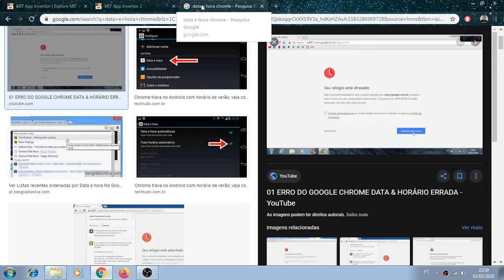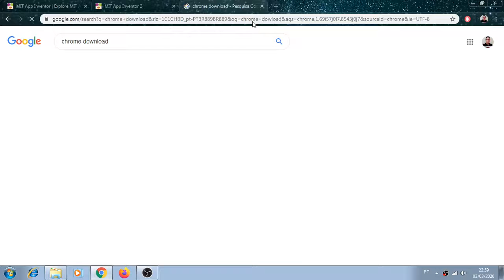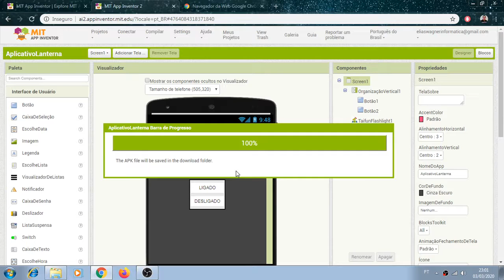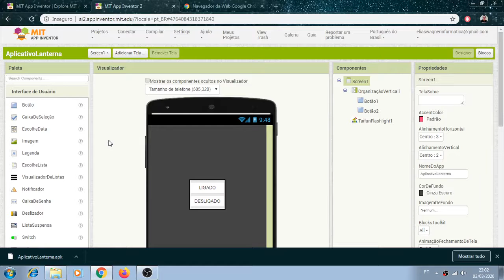Meu aplicativo não baixa o que fazer?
Duvidas ? deixem nos comentários, e não se esqueçam as apresentações de todo o fundamental 2 é nesta quinta feira dia 5, espero vocês lá.